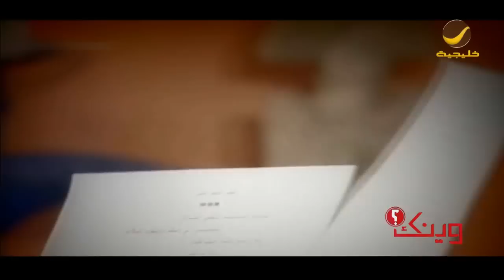برنامج وينك : الملحن طلال باغر بكى لما غنى كلمات الشاعر طلال الرشيد " أحبه حيل "